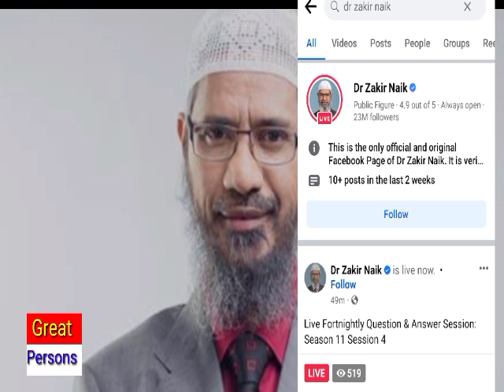जाकिर नाइक हत्याकांड || Dr Jakir Naik death news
जाकिर नाइक हत्याकांड